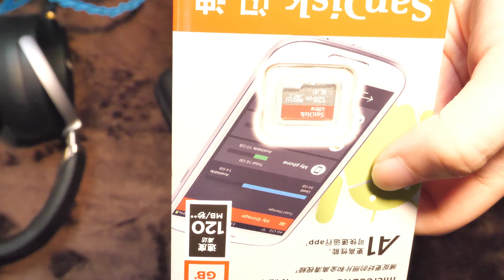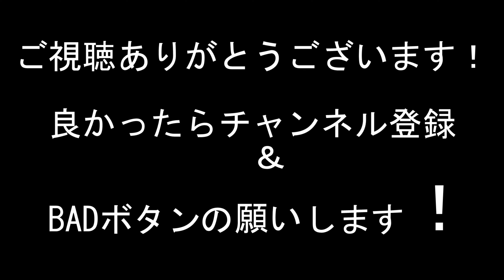ZISHAN Z4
ZISHAN Z4の開封動画